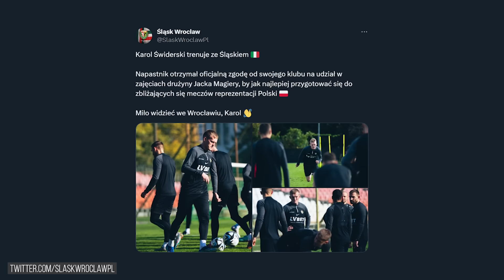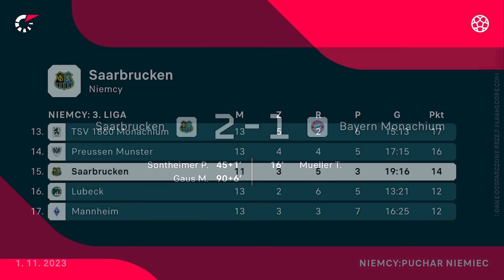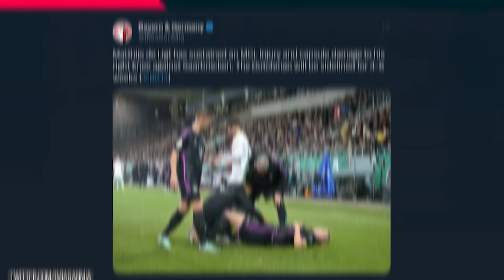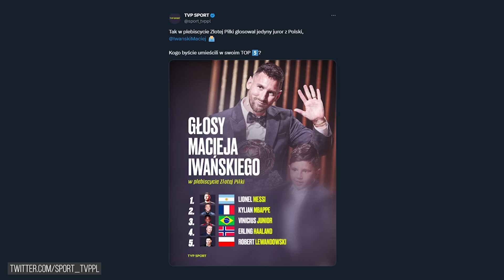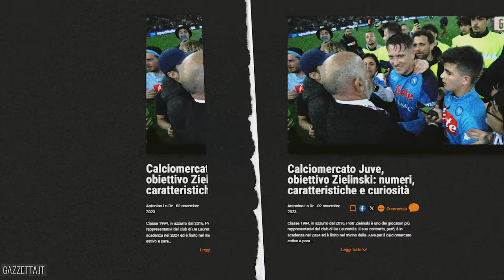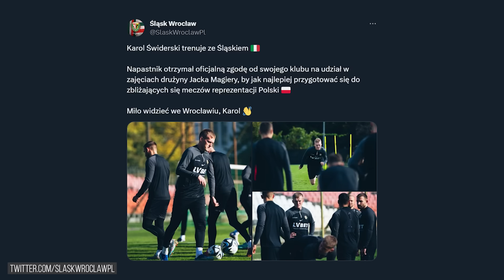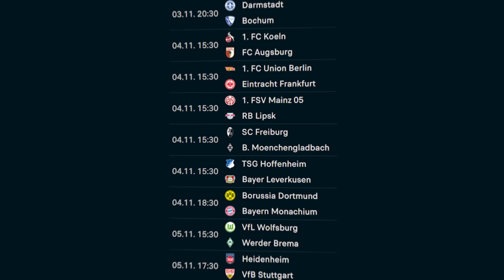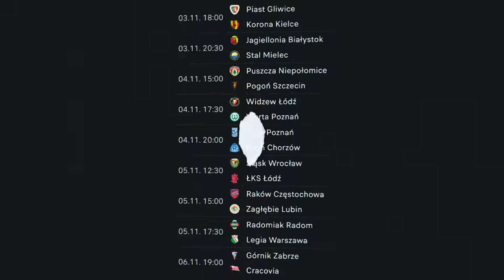Bayern ODPADŁ Z TRZECIOLIGOWCEM! Mueller WŚCIEKŁY na drużynę! Zieliński w Juve? Ronaldo wyśmiewa...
👋🏼 No co? Nie wszystkie odcinki muszą być za darmo :P

📰 W dzisiejszym filmie:
0:00 👉 Wstęp
0:44 👉 Kolejna wysoka porażka Manchesteru United… Dobry mecz Jakuba Kiwiora! Bayern Monachium wyrzucony z Pucharu Niemiec przez trzecioligowca! Kubo dostał ciekawy prezent za swoją koszulkę
3:38 👉 Kontrowersyjny wybór polskiego dziennikarza w plebiscycie France Football! Cristiano Ronaldo śmieje się z ósmej Złotej Piłki Lionela Messiego!
5:00 👉 Bayern Monachium planuje podpisać kontrakt z doświadczonym obrońcą!
5:20 👉 Piotr Zieliński wzmocni włoską potęgę?
5:44 👉 Paul Pogba może zostać zawieszony na kilka lat!
6:15 👉 Karol Świderski rozpoczął treningi w polskim klubie!
6:46 👉 Królewscy rozważają transfer obrońcy z Portugalii!
7:17 👉 Real Madryt przedłużył kontrakty ze swoimi brazylijskimi piłkarzami!
7:55 👉 Co czeka nas w piłkarski weekend?